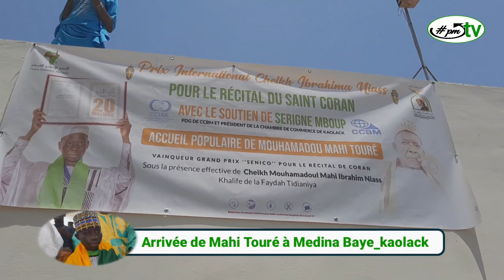Mahi Touré_Quelle foule à l'arrivée de Medina Baye_kaolack?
pm TV